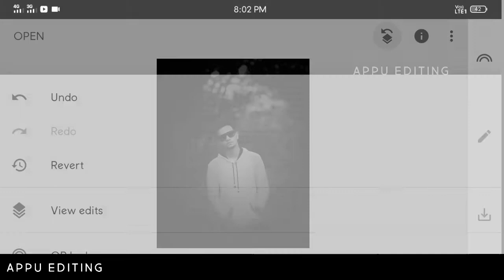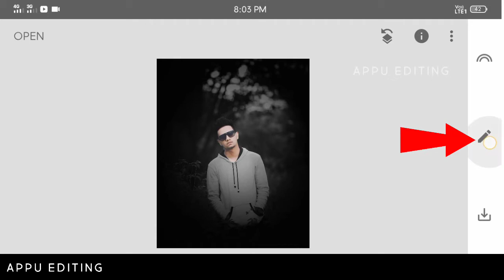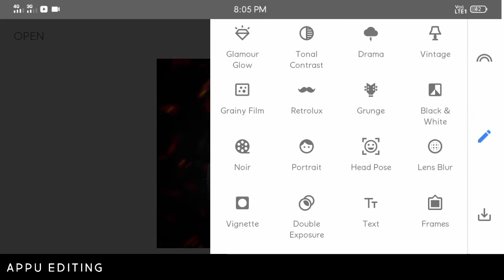Snapseed New Photo Editing | Snapseed Photo Editing Trick | How to edit photo in snapseed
Note:-
all the image/picture shown in this video belong to the respected owner and not me l am not the owner of any picture showed in this video. All content used Copyright to APPU EDITING. use or commercial display or editing of the content without proper Authorization is not allowed. Thank you.